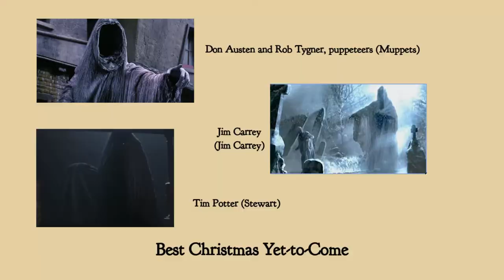Christmas Carol Part 3 -- The Charlie (Dickens) Awards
In our third and final installment of our Christmas Carol movie series, we consider which have the best Scrooge, Cratchett, Marley, etc.